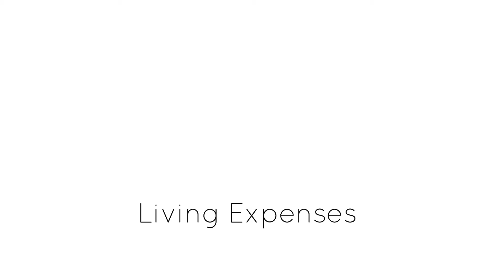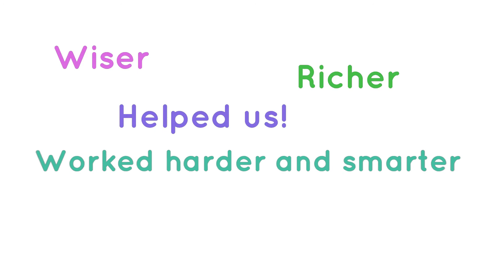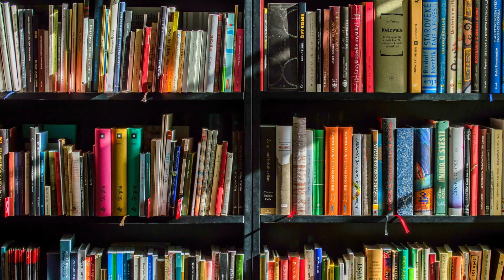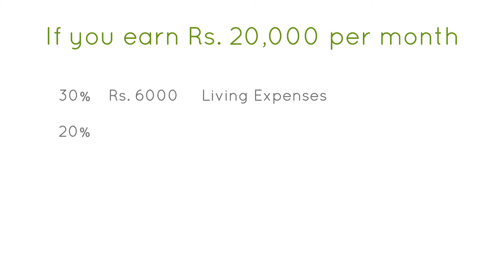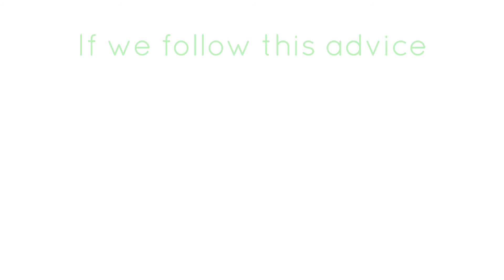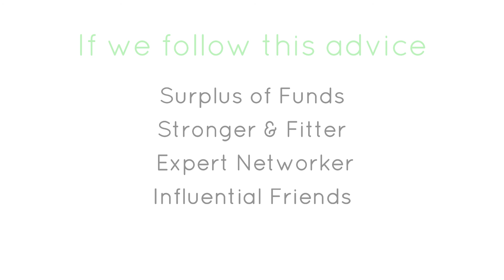5 Simple Steps to be Rich and Successful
A billionaire has given us the best piece of advice by telling us 5 simple steps on how to manage our finances and our life to become successful and rich in the long term. Want to know the advice? Watch this video!

Li Ka-Shing is a Hong-Kong based business magnate, property developer and an investor. He was Asia’s richest man in 2015. As of 2020, he is the 6th richest in Asia with an estimated wealth of 27 billion US dollars. His life is a classic rag to riches story. Hence, the advice given by him to the youngsters is something that he applied on himself to get to the position that he is in today.

Image Attributions

Li Ka-Shing’s Photo: By Calvin Sit/ Bloomberg
Piggy Bank: Marta Simon from Pixabay
House Icon: Clkere-Free-Vector from Pixabay
Food Icon: OpenClipart Vectors from Pixabay
Bedroom 1: Khiem Tran from Pixabay
Bedroom 2: Bernard Goldbach from Flickr
Dorm Room: Gery Moser from Pixabay
Basic Lunch: Ishikawa Ken from Flickr
Books in Chair: Congerdesign from Pixabay
Bookshelf: Lubos Houska from Pixabay

Video Attributions

Interpersonal network: Motion Director from Pixabay
Girl scrolling through phone: Okan Caliskan from Pixabay
People in pub: Produtora Midtrack from Pexels
Two people in restaurant: Life-of-Vids from Pixabay
Many people in restaurant: Guillermo Villegas from Pixabay
People discussing inside a room: Cottonbro from Pexels
People discussing in park: Pressmaster from Pexels
Girl walking on road: Taryn Elliott from Pexels
Man walking inside a cave: Taryn Elliott from Pexels
Couple walking: Kelly Lacy from Pexels
Girl in a scooter on road: Pressmaster from Pexels
Businessman walking: Pressmaster from Pexels
Machine: Wastedgeneration from Pixabay
Man selling on street: Taryn Elliott from Pexels
Jogging man: Alexander Helbig from Pixabay
Exercising man: Taco Fleur from Pixabay

Audio Attribution

This video is prepared using data from sources like Wikipedia and various other sources. While I endeavour to keep the information accurate, I cannot and do not guarantee the accuracy of the information, and I accept no responsibility, and shall have no liability, for any loss or damage which may arise from using or relying on the information.

Dash Views is a knowledge & opinion sharing and discussion channel. Everything is an education if we learn something from it. How we learn? Through analysis and discussion. Here I give my views and opinion on various topics and news and look forward to a discussion. Together we learn and together we become more informed.

अगर हम सीखने को तैयार हैं तो हर चीज़ हमें कुछ ना कुछ सिखाता है। हम कैसे सीखते हैं? विश्लेषण और चर्चा के माध्यम से। यहां मैं विभिन्न विषयों और समाचारों पर अपने विचार और राय देता हूं और चर्चा के लिए तत्पर हूं। साथ में हम सीखेंगे और साथ में हम और अधिक जानकारी प्राप्त करेंगे।